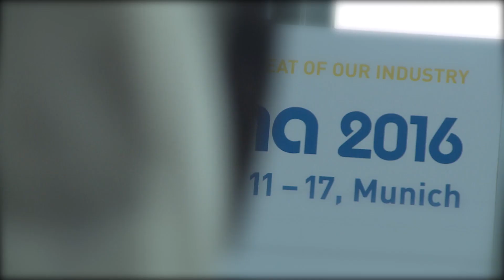Rekordnachfrage auf der bauma 2016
München stand sieben Tage im Zeichen der bauma und über 580.000 Besucher aus 200 Ländern kamen vom 11. bis 17. April 2016 auf das Messegelände nach München.
Klaus Dittrich, Vorsitzender der Geschäftsführung der Messe München, ist begeistert: „Die Resonanz der Teilnehmer dieses Jahr ist unglaublich. Die Investitionsbereitschaft der Besucher war deutlich höher als erwartet. Viele Aussteller sprechen sogar von einer Rekordnachfrage auf der bauma 2016. Gerade vor dem Hintergrund der unsteten Zeiten ist das ein mehr als positives Signal.“